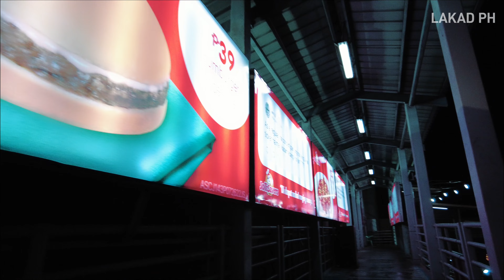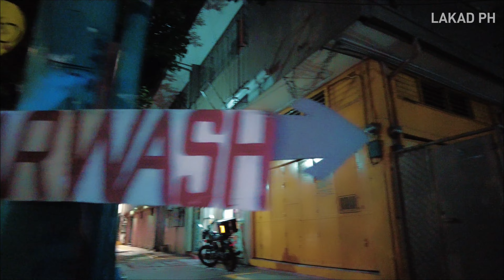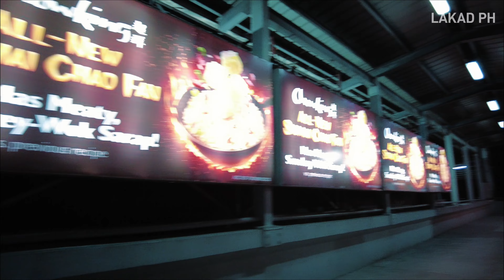[4K] Night walk at España Boulevard, Manila (PNR Train - PT Inka) - U-BELT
If you want to watch more videos like this, please visit Lakad PH Youtube Channel and don't forget to subscribe and click the bell icon to get notification for latest the upload.

Chapters:
0:00 Preview
1:39 Welcome Rotonda
8:05 Blumentritt Footbridge
12:14 Maceda St
16:33 PNR Train Crossing (PT Inka)
22:28 Vicente Cruz
26:44 Don Castillas St Footbridge
29:38 UST
34:18 Footbridge
43:14 Nicanor Reyes St
45:29 FEU